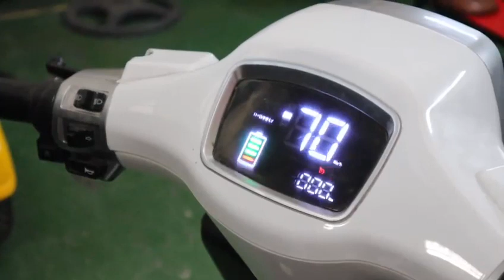Cara mereset spedometer motor listrik uwinfly